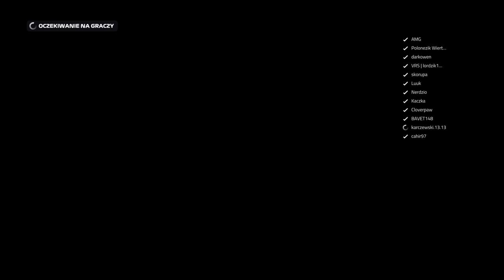f1 Classic Series sezon 2 GP 5 SINGAPUR liga WYŚCIG 50% 1440p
Kolejny odcinek na kanale. Wyścig w Singapurze. Zobaczcie sami, jak łatwo nieprzewidywalna pogoda może spowodować spore problemy. Niestety brak ustawień deszcz, brak przygotowań pod względem deszczu i finał jaki był zobaczcie sami. Deszcz miał się pojawić po 20 minutach od pierwszego kółka, tym czasem zaskoczył wszystkich. Poniżej znajdziecie wszystkie potrzebne linki.